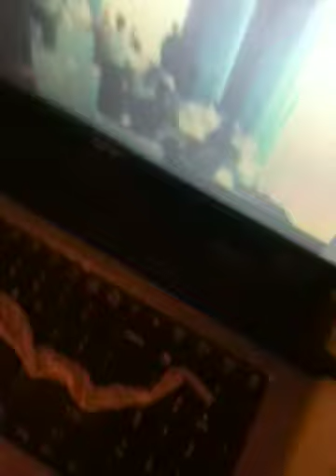Ball Python shedding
Nagini's second shed. First time shedding in the RRE.